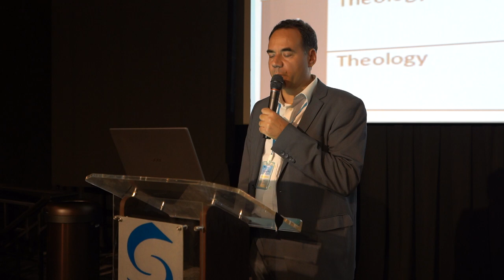EHEF 2023 Onsite Presentation: Study in Hungary Part 3 | 1 October 2023, Shangri-La Plaza